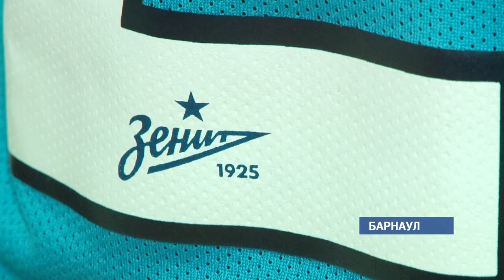Краеведческий музей присоединился к футбольному празднику планеты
Там можно увидеть личные вещи двух известных барнаульских футболистов Александра Ерохина и Алексея Смертина.  Оба игрока отдали в дар майки, в которых выступали за клуб и сборную страны.